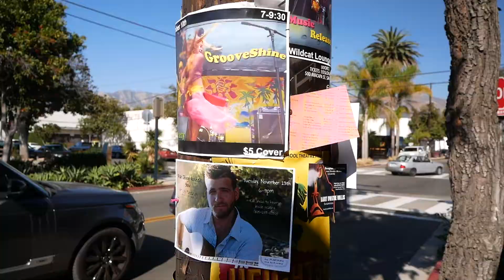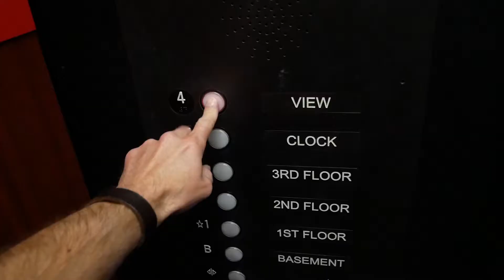HANNES GOES BANANAS ABROAD – BACK IN SANTA BARBARA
This video is about another guy traveling across the United States while living in his van and talking to his cameras. The cameras used in this video are a Canon G7X Mark II, a Panasonic DMC-GX80 and a YI 4K+ Action Camera.